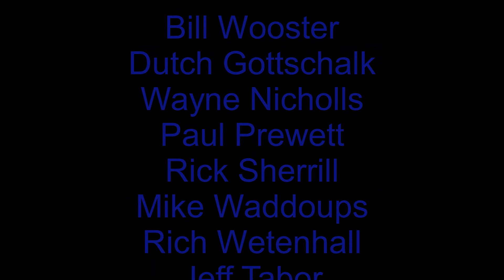Arlington 24 Sept 2022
On 24 September 2022 Arizona Patriot Guard Riders started a one week pony express transfer for two veterans from Anthem, Arizona to Arlington National Cemetery for their military honors.  This is a video of the first day of that one week journey.  you will see the start of the pony express and stops along the way do our first day's destination in Albuquerque, New Mexico.

My intent is to record a video for each of the seven days of the pony express so that you can see the travel, progress, and maybe some of the hardship involved with this type of group ride.

I will title each of the videos "Arlington" followed by the date of that days ride.  These are a little different because I did not record any real time audio other that the sound of the motorcycles, the wind, and any ambient noise.  I do overlay audio on the recordings where it makes sense to me.  Assuming I get them all done, please look for all seven of the videos over the course of two weeks, or so.